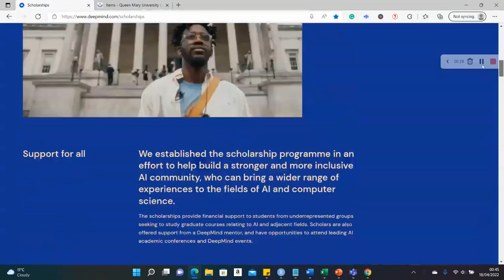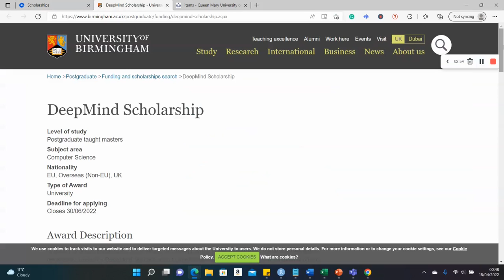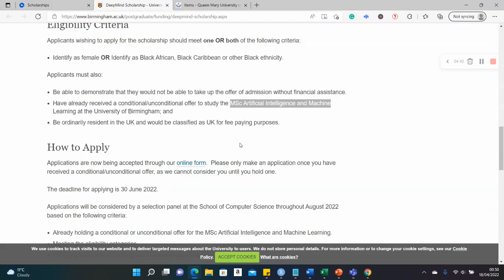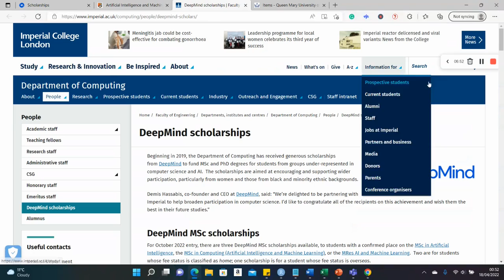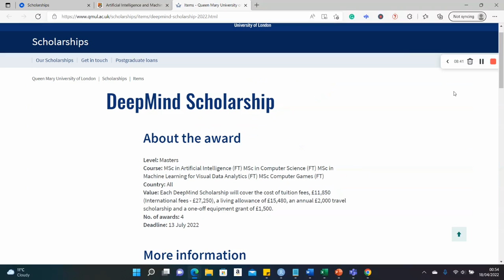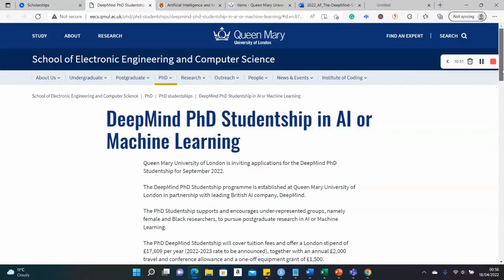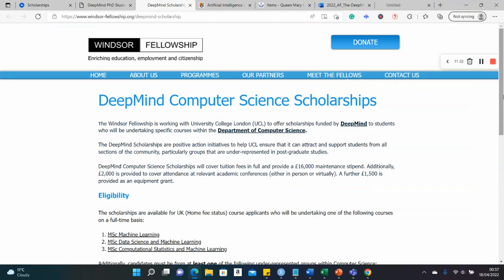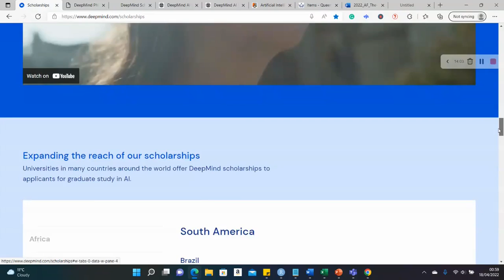MSc & PhD Scholarships in UK - Deepmind Scholarships